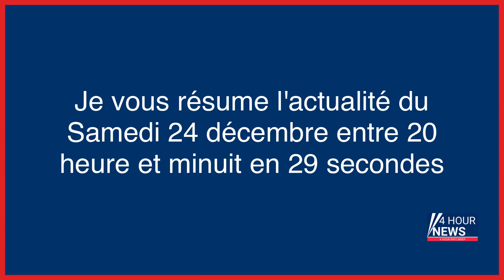Résumé de l'actualité du jour : Samedi 24 décembre entre 20h et 24h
- La DGCCRF alerte sur le nombre d'objets électriques du quotidien dangereux
- Marseille : blessé par balle, un homme entre la vie et la mort
- En Égypte, une partie d’une tribune s’effondre en plein match de basket, 27 blessés
- Trois morts dont un enfant dans un accident sur l’A1 le soir du réveillon de Noël